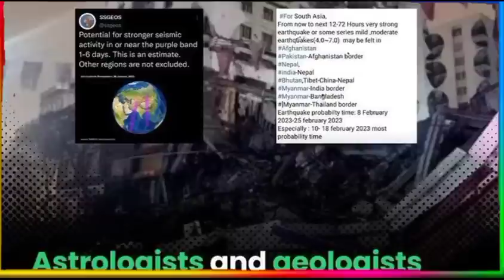Guru Peyarchi 2023 to 2024 - 2023 குரு பெயர்ச்சி உலகை அதிரவிடும்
guru peyarchi 2023 to 2024 tamil
2023 குரு பெயர்ச்சி எப்போது
Guru peyarchi 2023 to 2024 in tamil

2023 குரு பெயர்ச்சி திடீர் கோடீஸ்வர யோகம் தரும் | Guru Peyarchi 2023 to 2024 in Tamil |Guru Peyarchi

எந்த ராசிக்கு 2023 குரு பெயர்ச்சி திடீர் கோடீஸ்வர யோகம் தரும்

The views and opinions expressed in this video are not meant to hurt any individual. we cannot held liable in such situations. - Usage of the opinion expressed in the video is at your sole discretion and the channel should not be help responsible for any of the outcomes.